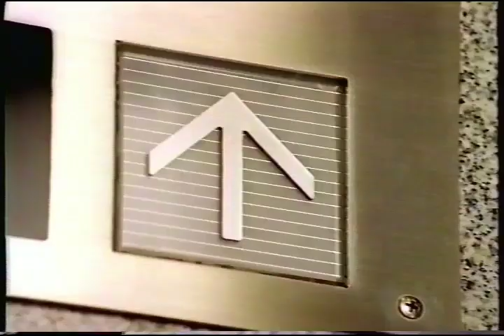Cream Silk Conditioners 30s - Philippines, 1998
Variant featured: Classic - Protein Balance Hair Conditioner. For after-shampoo conditioning needs.